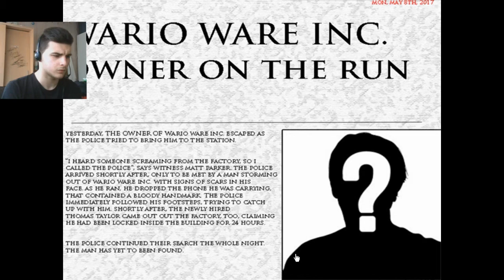Night 6 & 7 Complete Ending! | Five Nights At Wario's 2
Sorry For The Bad Mic Other One Is In Repair!